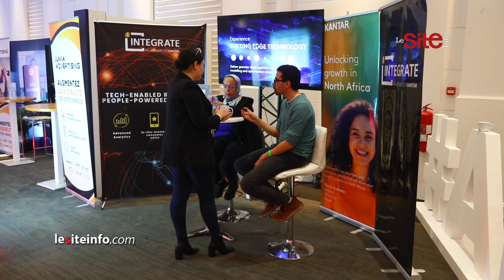ADS 2023 : le digital présent en force à la 5e édition de l'événement